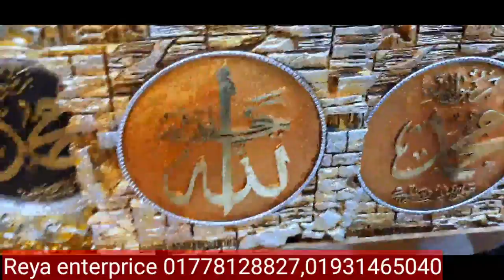Home decoration item collection 2022 at New market🤩Home decoration item price❤home decorating ideas🔥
Homedecorationidea Roomdecorationitemprice Lampshadesprice ঘরসাজানোরজিনিসপত্র Newmarket বিঃদ্রঃ আমার উদ্দেশ্য শুধুমাত্র সন্ধান দেয়া।পন্য ক্র‍য় বিক্রয় এবং আর্থিক লেনদেনে সর্তক থাকুন।ক্রেতা এবং বিক্রেতার কোনো জটিলতার দ্বায় ভার @Kibria & Meghla ' নিতে বাধ্য নয়। ধন্যবাদ।

Shop Address 👇
Reya Enterprise
shop=305,306 New super market ground floor,